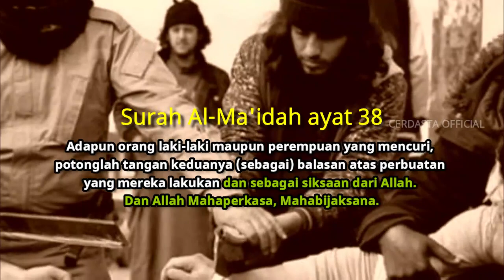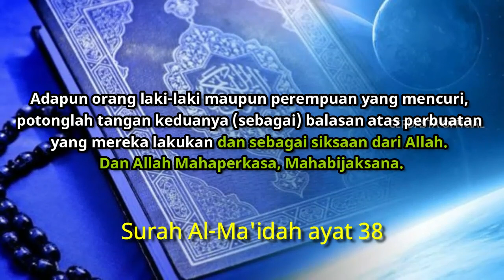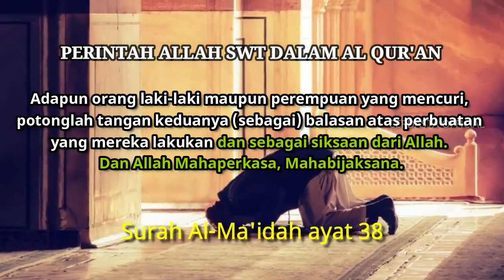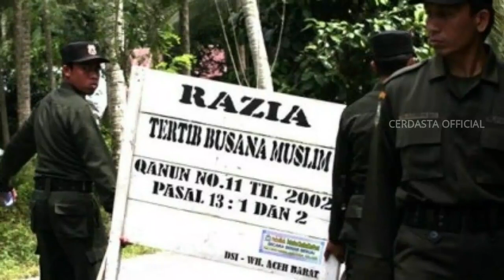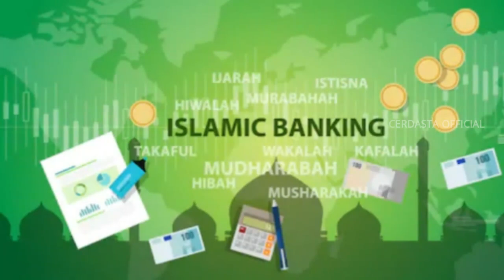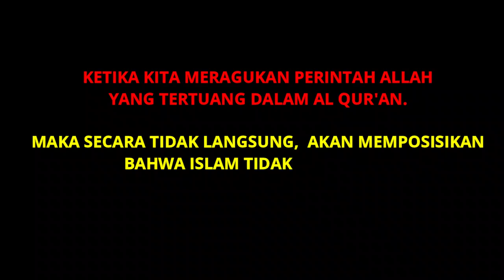ANEH TAPI NYATA, BAHKAN TERJADI DAN SUDAH BIASA .